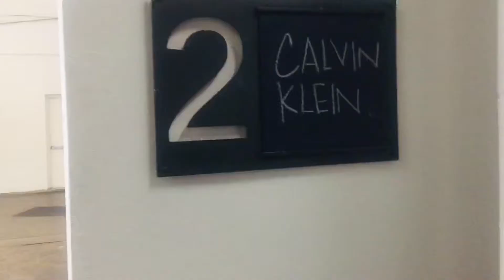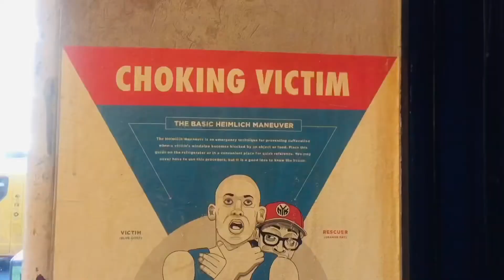March 26, 2020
Red models Anthony Ruffin photo shoot with Calvin Klein underwear in NYC